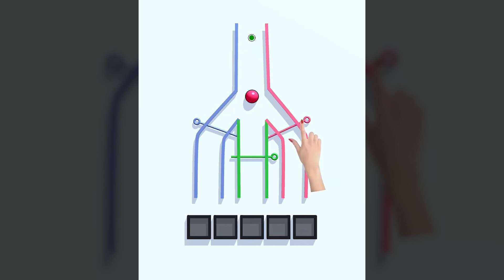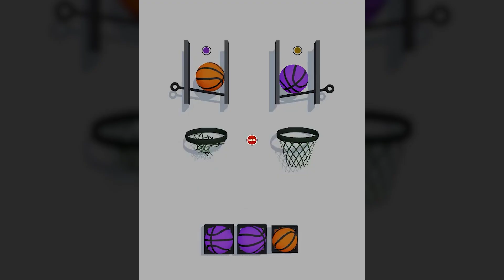Pool Ball Merge - 2048 Game, Jelly Swap, & Pin Jam | Creative Gameplay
Pool Ball Merge - 2048 Game:
Pool Ball Merge - 2048 is an entertaining and addictive game for those who enjoy logic puzzles and brainteasers. Are you ready for a challenging puzzle game?

This game is more difficult than it seems, as you must merge balls instead of potting them. Experience the thrill of a new take on the classic billiards game! With simple graphics and dynamic physics, the balls bounce off each other and move around as you attempt to merge them together. Can you succeed in merging the numbered balls and achieving the ultimate goal?

Jelly Swap:
Greetings from the wonderful world of Jelly Swap. Enter a grid of vibrant jelly blobs and enjoy the fun of switching, stacking, and combining them to create gratifyingly big combinations. Your objective? Match and swap the same-colored jelly beans until you achieve the level's goals. As you do, observe how they joyfully bounce and combine to form larger stacks, which will award you with points and present you with thrilling new challenges!

Pin Jam:
Take off on an exciting puzzle-solving adventure with Pin Jam! This unusual game combines excitement and strategy to provide you with hours of fun as you work your way through difficult stages to remove the colorful balls from the board.

How to Play:
- Strategic Pin Removal: To release a ball cascade, carefully remove pins.
- Color Matching: Match three of the same color balls to collect them.
- Board Clearance: The objective of each level is to match and gather every colored ball in order to completely clear the board.

Jelly Swap:
Pin Jam: